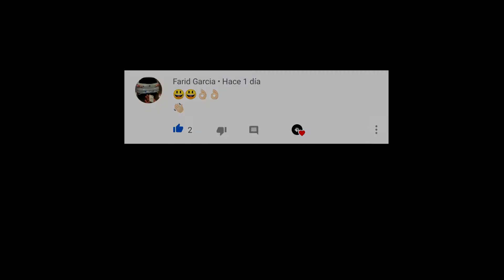😥 VECES QUE NOS MANDARON A LA V..... FRIENDZONE 💔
▶DANIEL @dashdaniels4
▶NORMA @staambuk